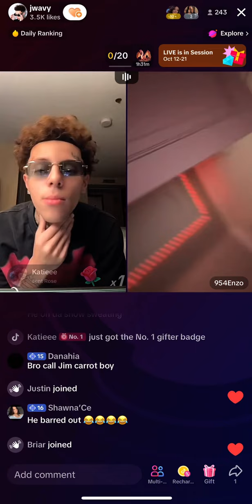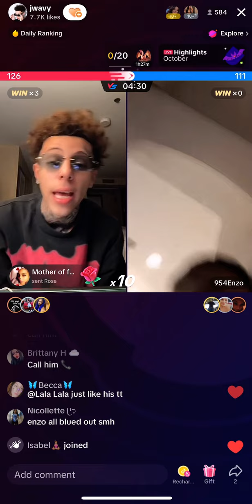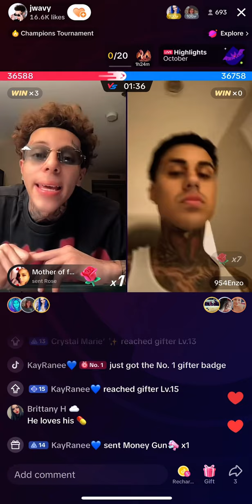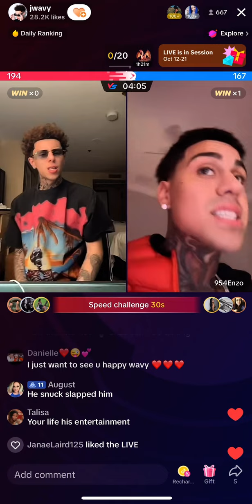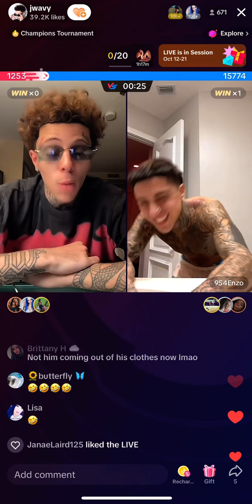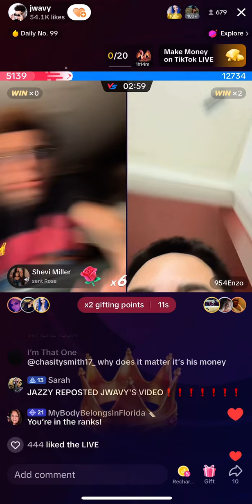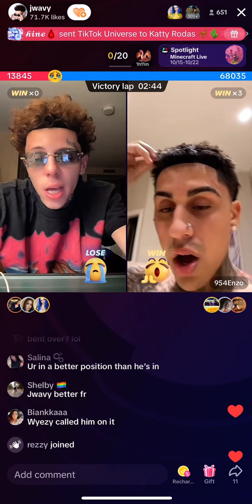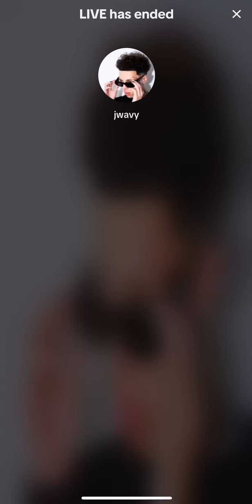Jwavy fighting 954 Enzo TikTok live